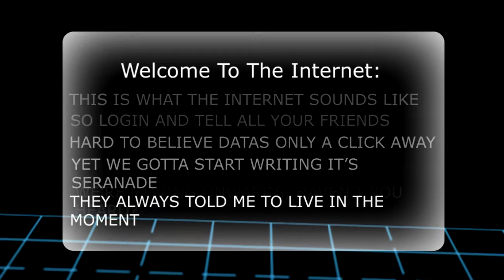WELCOME TO THE INTERNET - Dylan Seto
A little project, originally had a super glitchy industrial-ish beat for this but it didn't really fit. Was ganna green-screen myself into the a background, but the video I shot for it looked really stupid.

Lyrics:

Set our sights for the constellations?
Nah, we brought this track from different dimension.
While you're still look for the towers of Babylon.
We're moving onwards. Haven't you heard?
This is what the internet sounds like
So login and tell all your friends.
Hard to believe data's only a click away
And yet we got to start writing its serenade.
They always told me to live in the moment,
Busy living in just about every timezone.
Always a step ahead from these other kids,
They all center me like Saturn's rings.
Take a pic, wow...instant hit.
All our heads are saturated.
Made easy for these billionaires
Ha. Welcome to the internet.